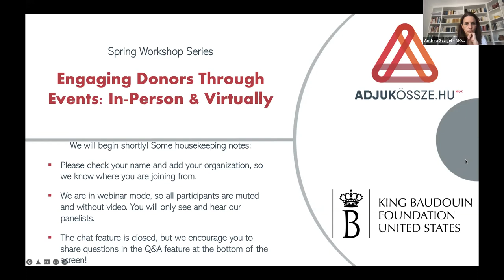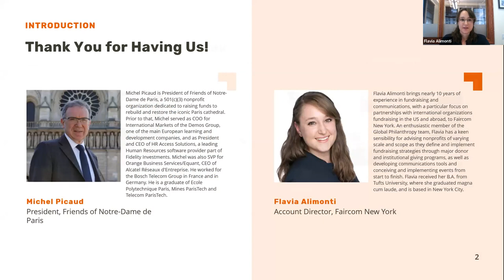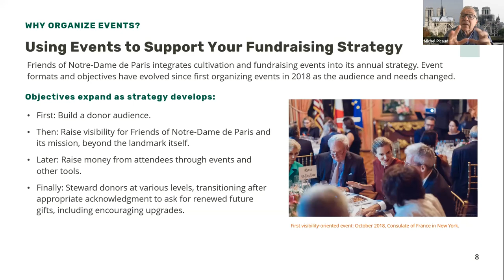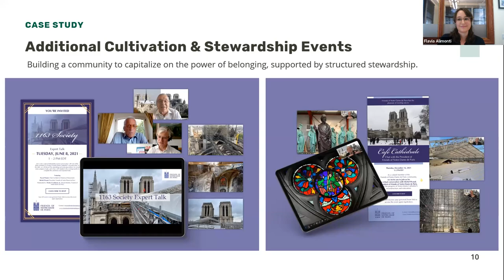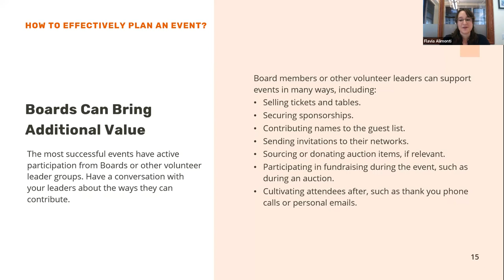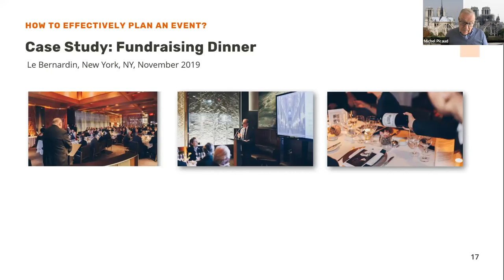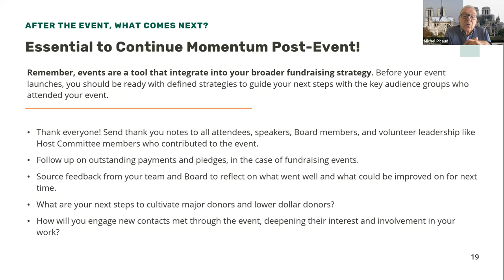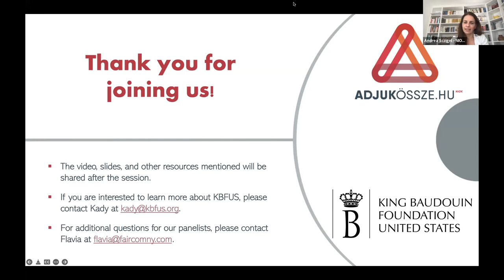Engaging Donors Through Events – In-Person & Virtually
Special events are a critical tool for nonprofits – helping them build awareness, strengthen relationships, and raise funds. They are especially central to major gift fundraising, providing avenues to connect with high-value donors and deepen partnerships over time. While historically events have been a valuable in-person engagement channel, throughout the Covid-19 pandemic, nonprofits were forced to re-evaluate their strategies and bring these experiences online. The result has been an expansion of the fundraising toolbox, with a mix of in-person and virtual events being the norm for organizations going forward.

Michel Picaud, President of Friends of Notre-Dame de Paris, led his organization successfully through a transition from in-person to virtual events, with the support of Faircom New York and Account Director Flavia Alimonti. We invite you to join them for a discussion of how to build a thoughtful, robust events agenda that includes a mix of channels that allow you to engage a broader range of donors for lasting relationships and fundraising success, with a special focus on major gift donors and prospects. Through this session, you will gain insight to help you determine the best mix of events for your organization, as well as valuable tools to help carry those events from start to finish.